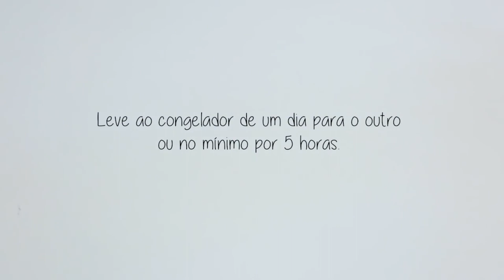SORVETE FITNESS, emagreça comendo o que você gosta.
Mais uma receita para o canal e hoje vamos fazer um sorvete fitness.

00:00 - Seja bem vinda (o);
00:10 - INSCREVA-SE AGORA NO CANAL.
01:55 - OBRIGADA!!